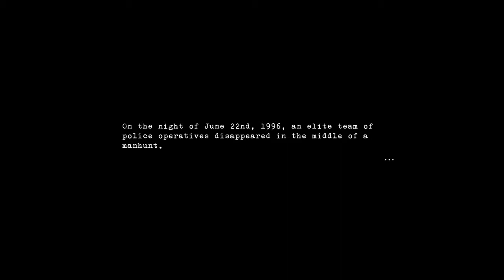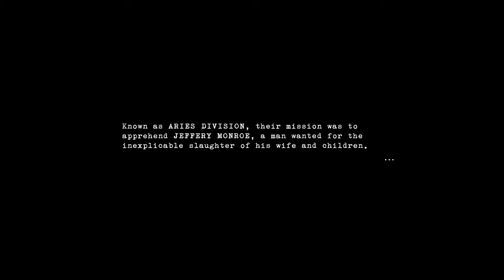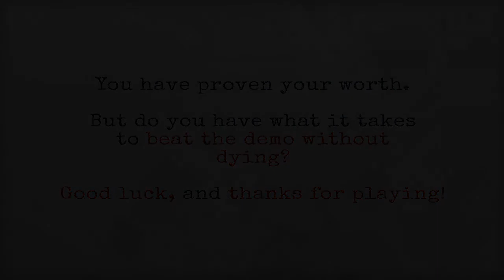You Will Die Here Tonight Demo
Streamed/Recorded on 10-27-20. This a demo for an upcoming game on Steam called You Will Die Here Tonight. With heavy inspiration from the original Resident Evil,this is an isometric semi turn-based survival horror game. In this game,Death is only the beginning. For the Demo,you control a character named Javier Rodriguez,the helicopter pilot of the ARIES division. Javier and his team had infiltrated a secluded mansion as part of a manhunt for a guy named Jeffrey Monroe,who had apparently slaughtered his wife and children. But what awaited them,was a nightmare beyond their wildest imagining.